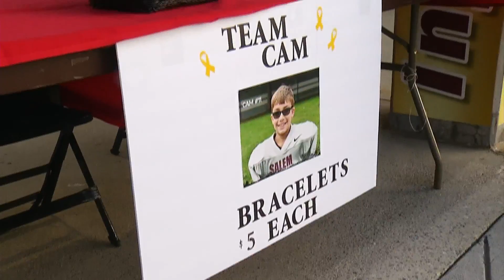Despite battle with Leukemia Salem 10-year-old is pillar of positivity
Cameron Claussen threw the first pitch at the Red Sox game Thursday night.